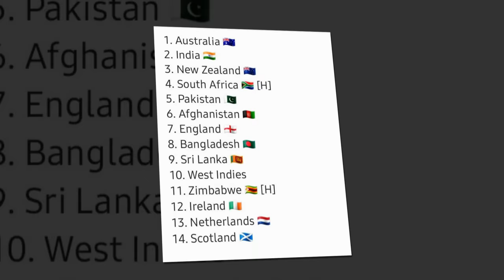ICC ले बढायाे विश्वकप खेल्ने टाेली||शीर्ष ४ टोली सोझै विश्वकप छनोटमा पुग्ने league 2 match